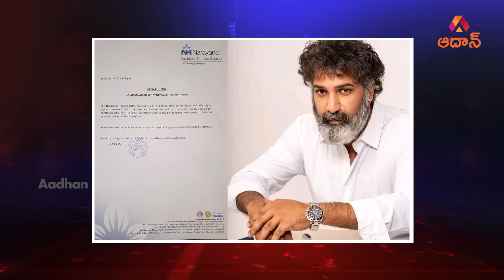తారకరత్న హెల్త్ గురించి దాచిపెట్టిన ఆ భయంకర నిజం ఇదేనా..? | Tarak Ratna Latest Health Update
Watch Here To తారకరత్న హెల్త్ గురించి దాచిపెట్టిన ఆ భయంకర నిజం ఇదేనా..? | Tarak Ratna Latest Health Update